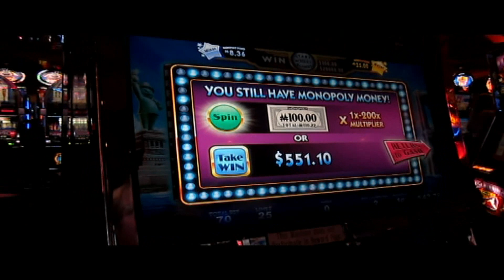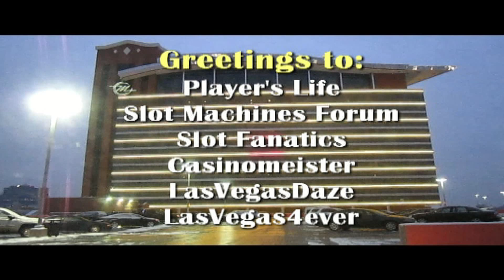Super Monopoly Money - Going for $20,000 ?!!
It's Reel Decision Point ... and it's the biggest slot decision I have ever had to make.  Should I take the "sure thing" or try to win up to $20,000 ...?  What would you do?   Check out this video and find out what happens!